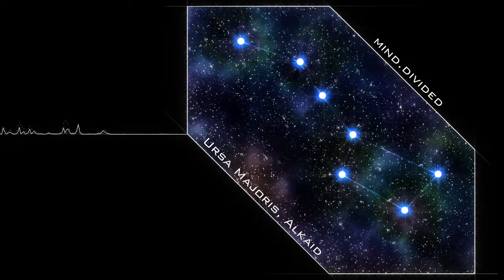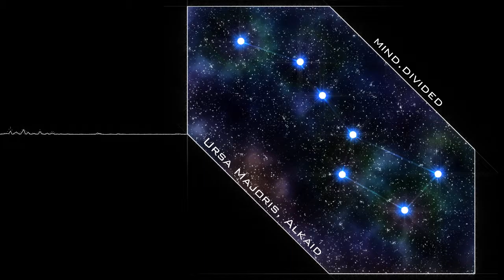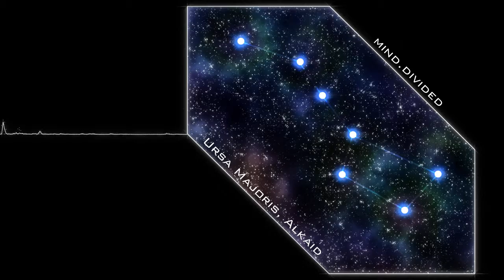01 - Mind.Divided - Alkaid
Mind.Divided - Alkaid [Official video]
Ursa Majoris is now available on Bandcamp!

"Towards Polaris, she whispered gently, as the night covered the world with a silent blanket."

Ursa Majoris is an album I never planned on doing, it just sort of happened on a warm summers night while I was staring into the endless skies above.
Clearing away from any and all forms of beats or percussion, Ursa Majoris is a journey to the stars in a dreamlike state.